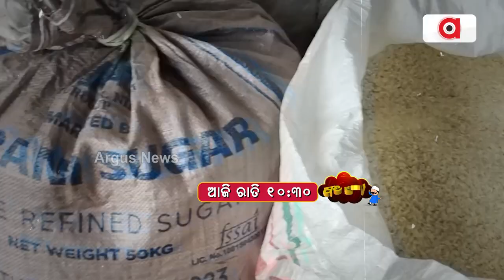Sata Katha : ସତ କଥା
ଦେଖନ୍ତୁ ଆଜି ତାରି ୧୦.୩୦ ରେ